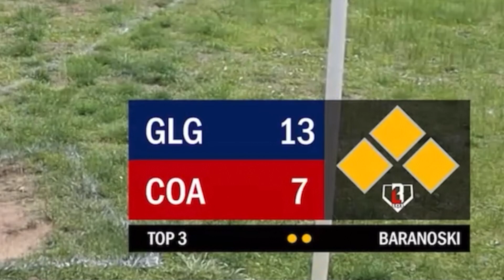Cobras vs Gatros series recap! MLW Analysis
This series the Cobras and Gators faced off. This was a very good series with players like Brendan Jorgensen, Brendan Szerlag, Chris Cheetam, Sean Flynn, Drew Davis, Brendan Baranoski, Andy Durand and fan favorite Gus. This is the first episode of a series where I talk about MLW series.